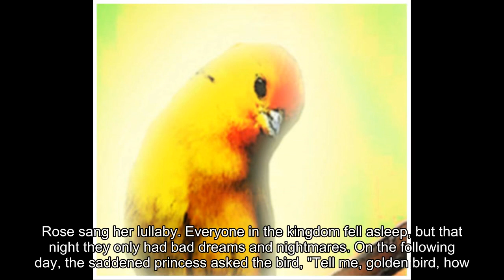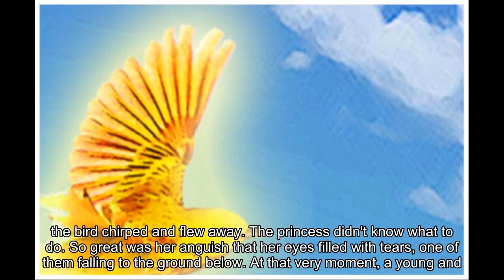Princes Rose and the Golden Bird